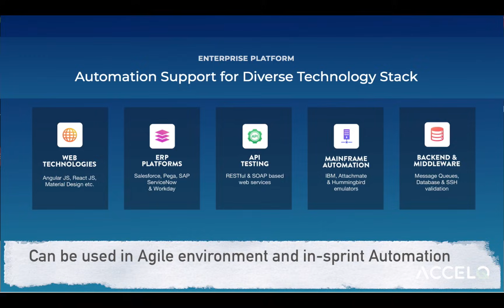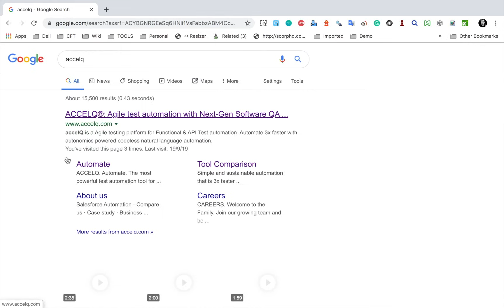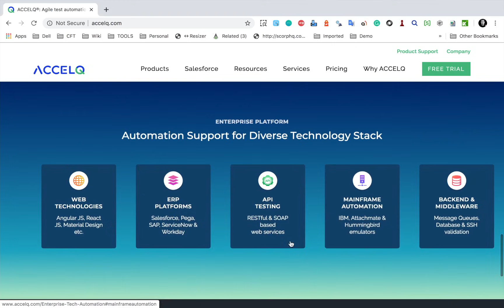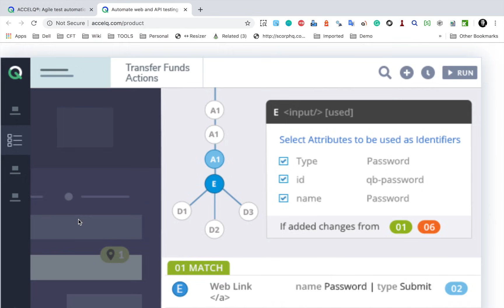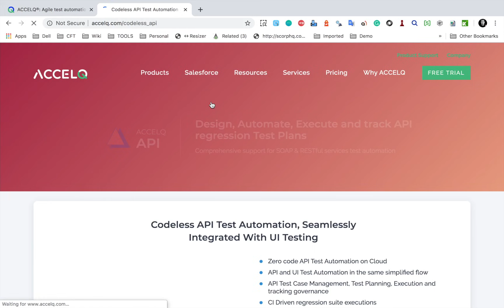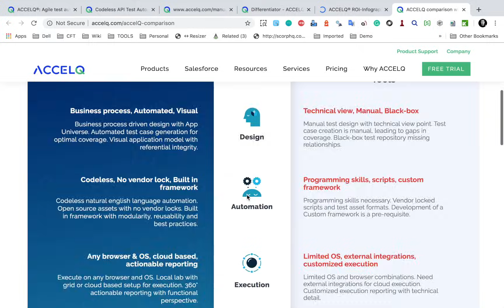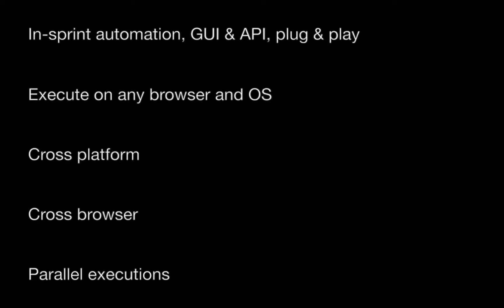AccelQ Beginner Tutorials 1 | What is AccelQ | Automation with DevOps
Today we will learn:
1. What is AccelQ
2. Overview & Features

Keep Learning,
Raghav